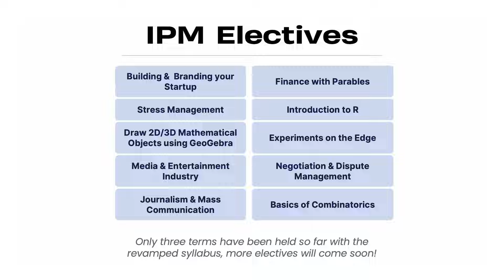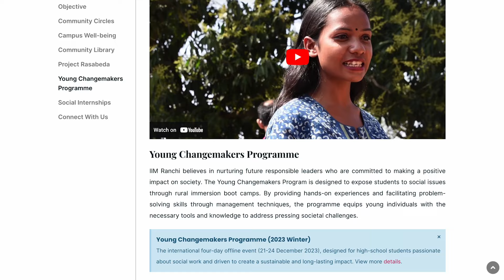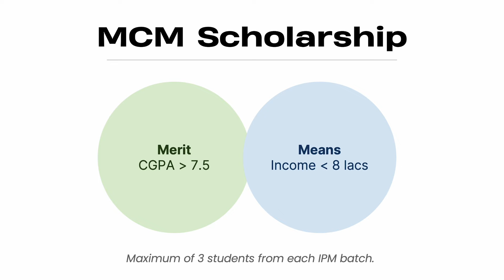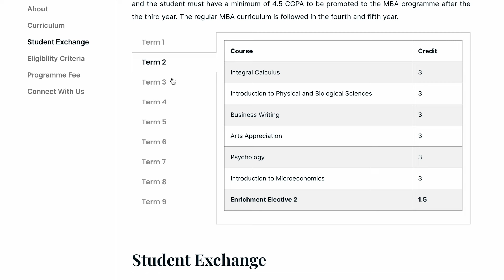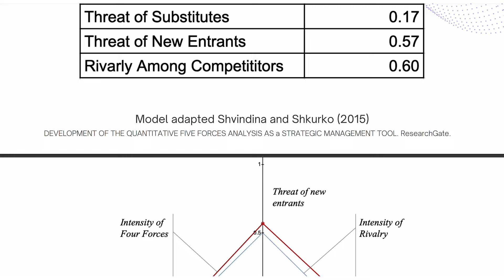IIM Ranchi: Exclusive Director Interview (IPMAT/CAT Aspirants)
⏰ IIM Ranchi's form deadline: 30 April 2024

00:00 Introduction
00:23 New Curriculum
02:04 IIM Ranchi@2030 Strategic Priorities
04:25 Scholarship & Graduate Assistantship
04:58 IPM Seats Increase?
05:15 Director's Message to IPMAT Aspirants

IPMAT Aspirants! IIM Ranchi wants you, and this video dives into all the features, learnings, and the environment you get as a part of IIM Ranchi's Integrated Programme in Management (IPM).

Joining an IIM right after your 12th grade is now possible due to the IPM Programme existing currently in 5 IIMs. Learn more about IIM Ranchi's version of IPM that gives you a BBA + MBA degree and why it is so goddamn unique! Join us as we explore the highlights of the IPM program at IIM Ranchi and see why it's the perfect choice for anyone pursuing a successful career in management.

(if you've not started yet, this can be your wake-up call/diagnostic mock)

Make sure to practice various types of Indore mocks (easy and hard) and be prepared to adapt as per the actual exam.

Are our mocks IPMAT-Level? Yes! Here's how